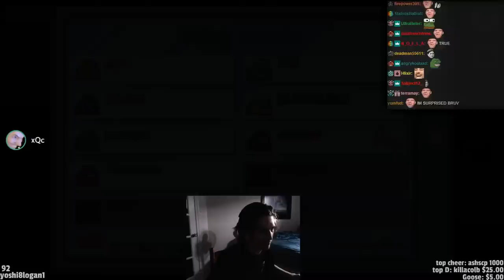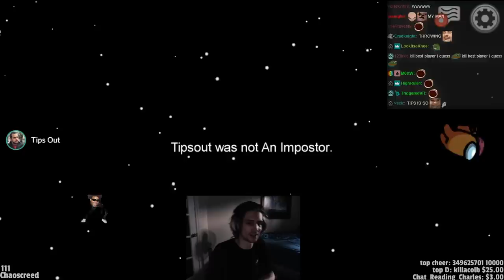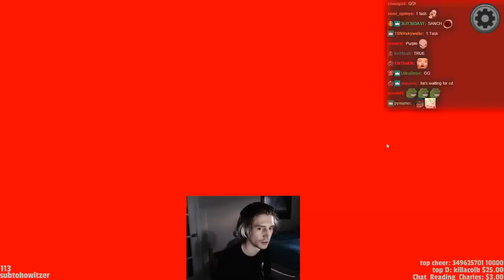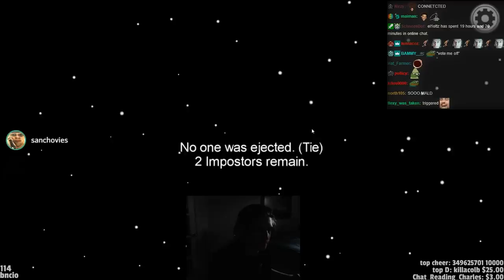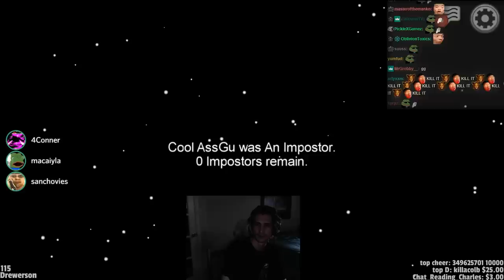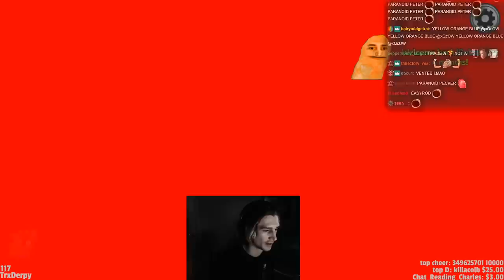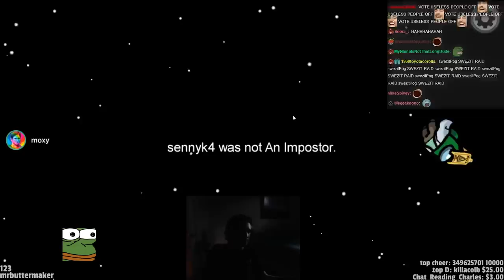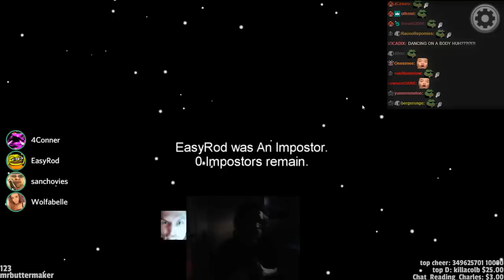GALACTIC BRAIN PLAYS! - Among Us with Moxy, Poke, Macaiyla, and Friends! | xQcOW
A game similar to Deceit and Town of Salem. Escape the spaceship or find the impostors before they kill you!

►Twitch.tv/dailydoseofxqc

xQc (Félix Lengyel) is a French-Canadian Twitch streamer and content creator. He is 24 years old and lives in Texas with his roommate Adept. He enjoys streaming. He also enjoys playing and uploading a variety of games, such as Overwatch, Chess, Minecraft, Fortnite, Warzone, Among Us, Fall Guys, and Deceit. He is also very well known for his entertaining reactions. His favorites include Unusual Memes, Daily Dose of Internet, Jubilee, Comparisons, memes made by viewers on his reddit, and trending.